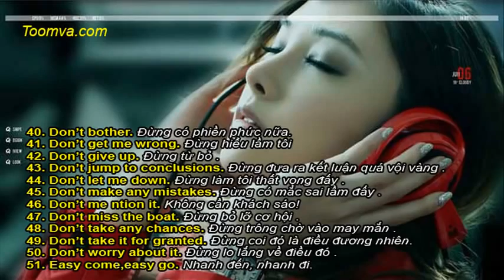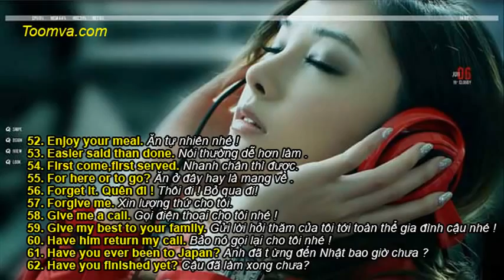Luyện nghe tiếng Anh - 365 câu căn bản câu (40 - 62)